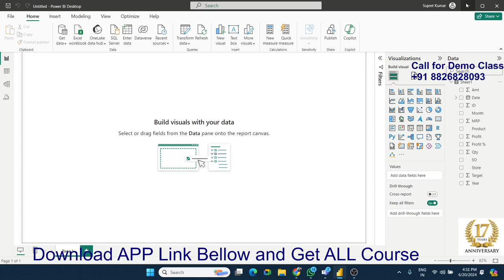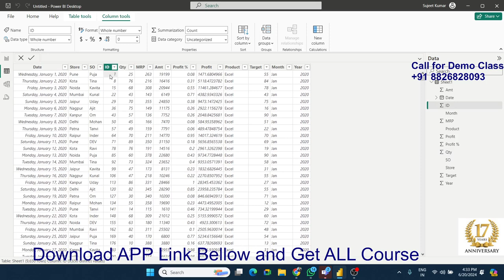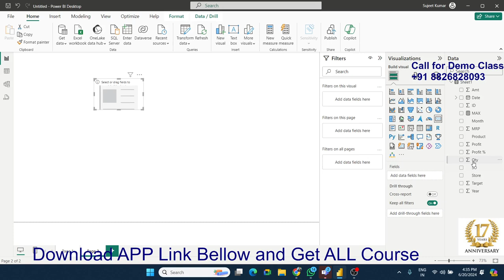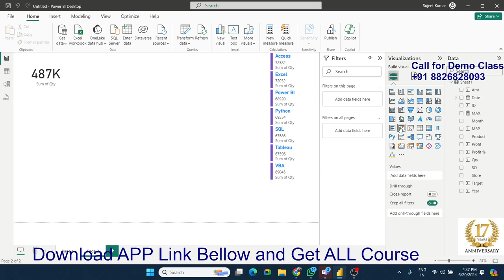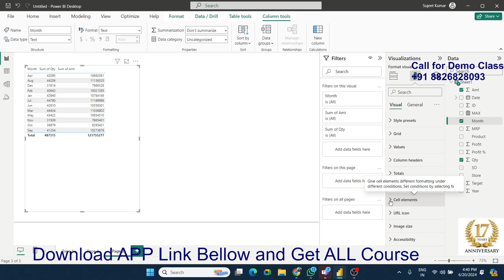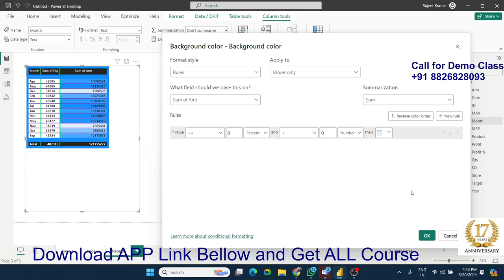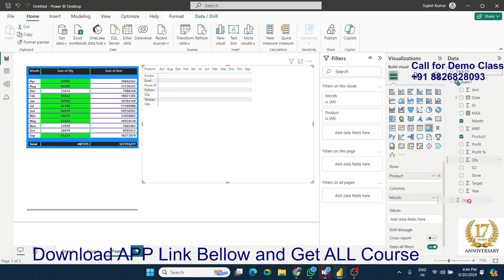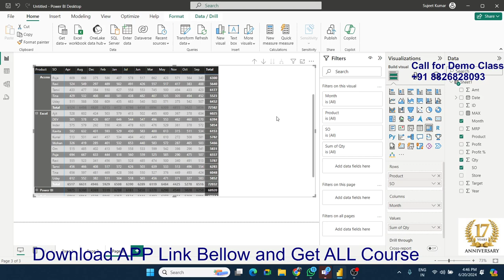Power BI 2024